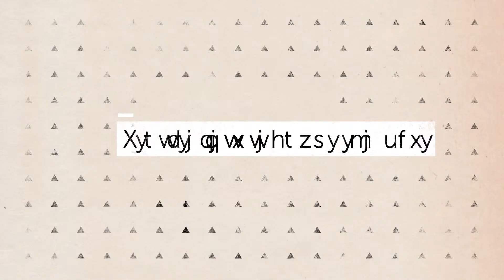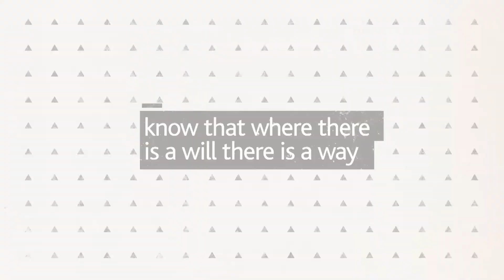STEPHEN RITZ NY